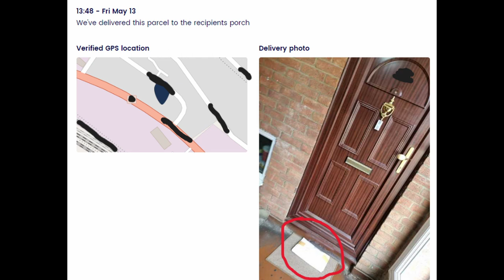Hermes/Evri Shody Service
Hermes or Evri if this is what you call service i am amazed your still running even after changing your name to try and get away from your short comings. this has been going on for months now even after complaining and leaving negative feedback due to stolen parcels henes the CCTV Camera, and Evri/Hermes have done nothing to sort this issue out.